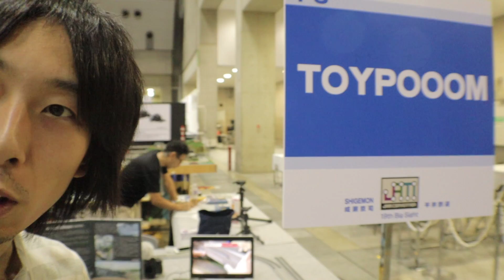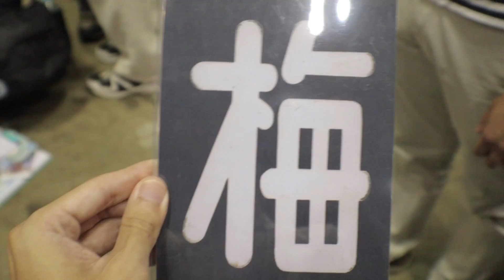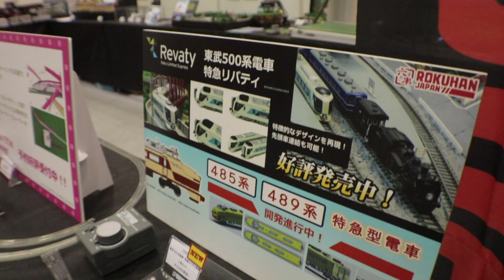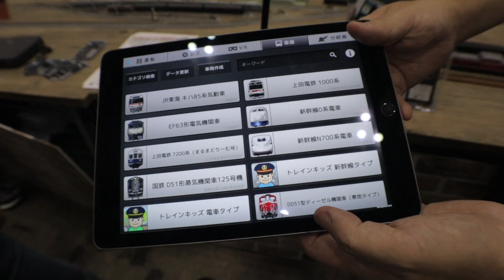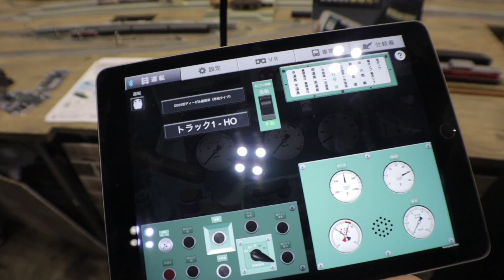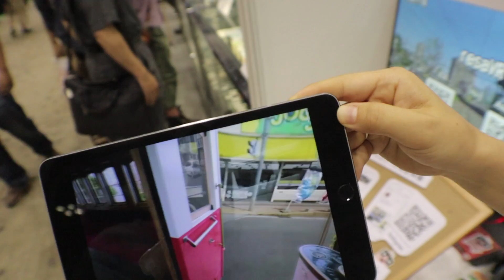【JAM最終日のレイアウト紹介】第19回 国際鉄道模型コンベンションに出展してみた 後編 / Nゲージ 鉄道模型【SHIGEMON】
JAM3日目の様子です。
レビュー動画でお世話になっているロクハンさんとトレインテックさんのブースにもお邪魔しました。

■TRAIN TECH (トレインテック) MFC

▶︎関連動画
・【初JAM】第19回 国際鉄道模型コンベンション に出展してみた 前編 / JAM CONVENTION / 梅小路蒸気機関車館ジオラマ / Nゲージ 鉄道模型【SHIGEMON】

・【汽笛＆ブラスト音】TRAIN TECH (トレインテック) MFCでD51形蒸気機関車を運転してみた！#3 / Nゲージ 鉄道模型【SHIGEMON】

・Nゲージで梅小路蒸気機関車を再現する

・極小ミニチュアトレイン Zゲージレビュー